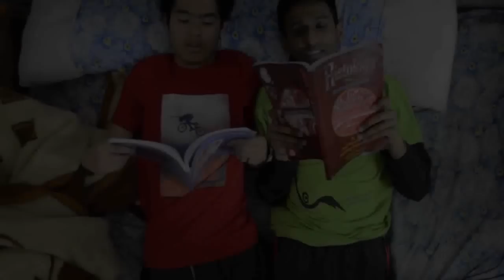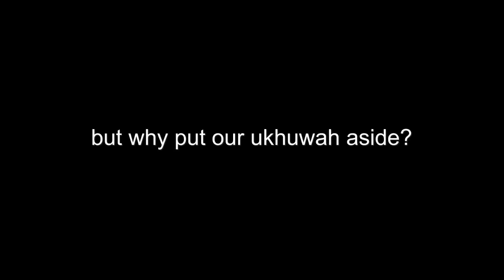Selamat Maju Jaya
Dibintangi Anaih Penang

Lokasi sekitar sungai Nil, cairo, egypt.

cameraman bergegaq oleh Mighty midon.
thanks kepada Hazim Azhar untuk mic.

shooting sehari, tapi peram video ni sebulan.
Ada scene peluk peluk. Sapa cepat teransang jangan tengok!

Aku tak mintak makian, pujian, ataupon subscriptions daripada hampa.
cukup lar doa bagi aku dan kawan kawan senang dan tenang jawab exam. ^_^

Haha.
Good luck semua nah.

Btw subtitle macam taik siket sebab Cambridge level time Spm dapat B.